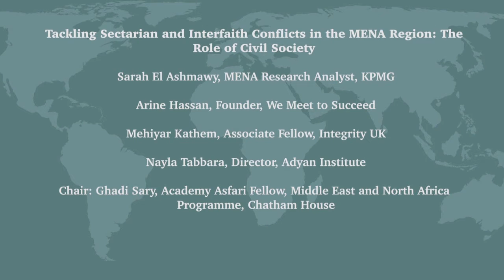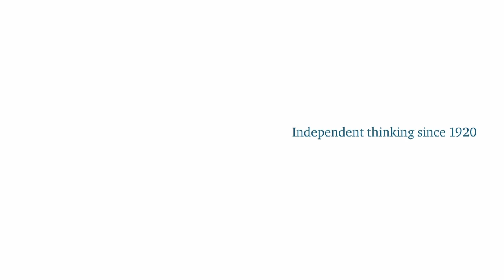Event Speech: Tackling Sectarian and Interfaith Conflicts in the MENA Region: The Role of Civil Soci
Increasingly, sectarian narratives associated with conflicts in the Middle East and North Africa are shaping community relations across the region.